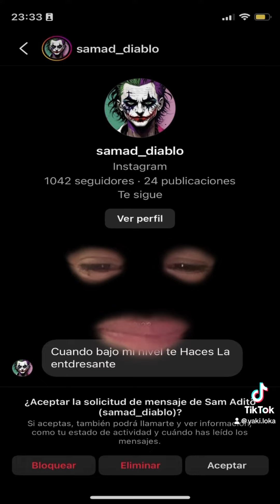Me hago las uñas y me salen mal